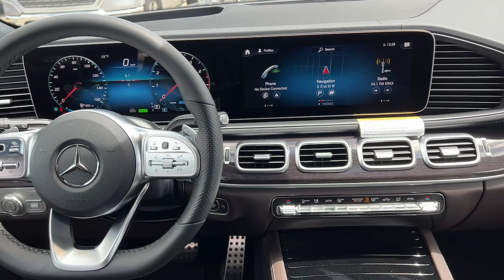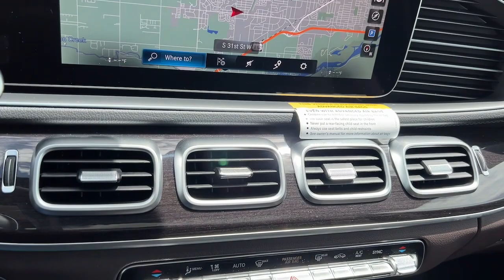2022 Mercedes-Benz GLS 450 For Sale Billings, Bozeman, Missoula, Helena, Great Falls, Montana